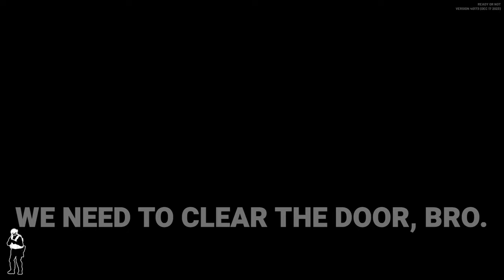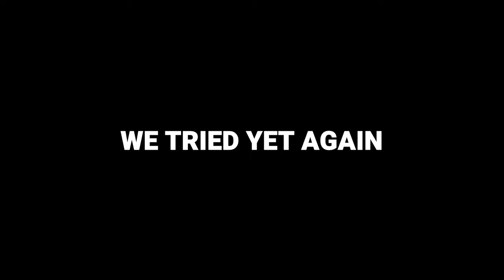Ready or Not Moments but they're Extremely Offensive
This video might cancel me 😅
We were definitely NOT ready!
This game is actually pretty fun

Ready or Not is an intense, tactical, first-person shooter that depicts a modern-day world in which SWAT police units are called to defuse hostile and confronting situations. In this video, we put on the uniform and try (unsuccessfully) to save the day.

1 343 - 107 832